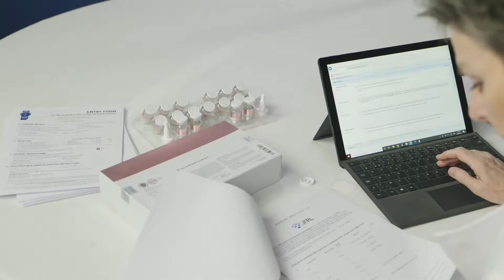ナイトアイボーテⅡ | 優秀品質金賞 モンドセレクション 2021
ワールドクオリティセレクション2021の期間中、ナイトアイボーテⅡ の ナイトアイボーテⅡ (Night Eye Beaute II) は名誉ある 優秀品質金賞 を授与されました。

モンドセレクションは 60 年の経験を祝福し、官能的および科学的パラメーターに基づいた消費者製品の品質評価のリーダーとしての地位を確立しています。 評価プロセスは、大学の講師、化学技術者、化粧品の専門家で構成される優秀な専門家の審査員によって行われます。モンドセレクションの独立した専門家は、生産者によって消費者に伝えられた製品の本質的な品質が科学的に正確であり、製品が主張する効果を達成するのに十分な有効成分を含んでいることを確認するタスクを委託します。専門家はまた、成分のリスト、クレーム、有効成分の含有量、使用説明書、必要な使用条件、悪影響がないことなど、消費者に提供される情報の正確性を評価します。現在の世界情勢の中でも、９０か国から１０００社を超える企業が、今年のワールドクオリティーセレクションへ３１００を超える製品の応募がありました。